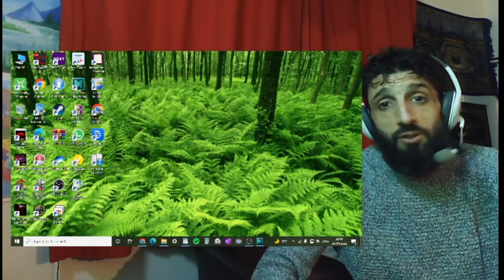REACTION to LARA FABIAN - Traviata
In this video, I'm reacting to Lara Fabian - Traviata